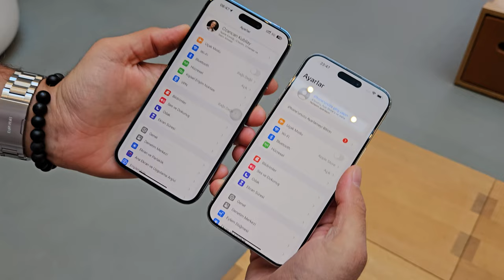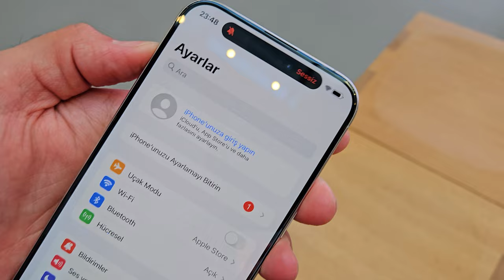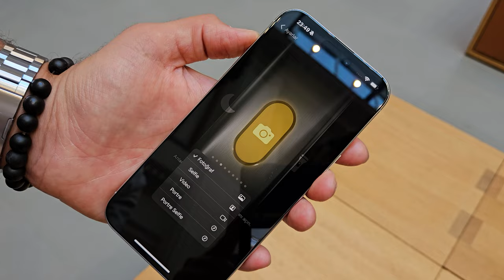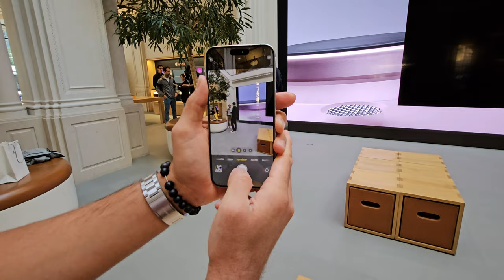iPhone 15 Pro Max Kutu Açılımı! | YOK SATAN iPhone?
iPhone 15 pro max kutu açılışı videosunda, iPhone 15, iPhone 15 Pro, iPhone 15 Plus ve iPhone 15 Pro Max inceleme videosu çekmek için Amsterdam Apple Store'a gelerek iPhone 15 Pro Max aldım. Yurt dışından iPhone almak mantıklı mı? Yurt dışından iPhone 15 Pro Max almanın ne kadara geldiğini aktardım.

iPhone 15, iPhone 15 Pro, iPhone 15 Plus ve iPhone 15 Pro Max Türkiye fiyatı ve Avrupa fiyatı karşılaştırması videomda yer alıyor. Aynı zamanda iPhone 15 Pro Max kamera performansı ve video kalitesi hakkında sizlere çektiğim görüntüleri paylaştım.